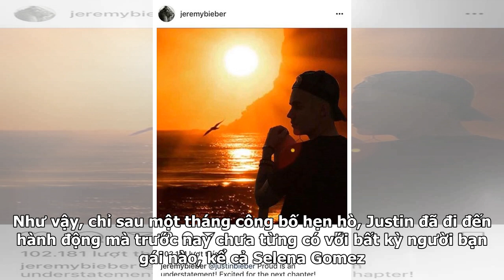Không gì là không thể: Justin Bieber đính hôn cùng Hailey Baldwin chỉ sau một tháng tái hợp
Mới đây, theo một nguồn tin từ các vị khách tại một khu nghỉ dưỡng ở Bahamas vào tối thứ bảy vừa qua, khi mọi người vừa kết thúc điệu nhảy salsa thì bất ngờ vệ sĩ của Justin Bieber yêu cầu họ đặt điện thoại xuống vì có điều bất ngờ sắp xảy ra. Và hơn cả mong đợi, giọng hát Baby đã cầu hôn cô bạn gái...